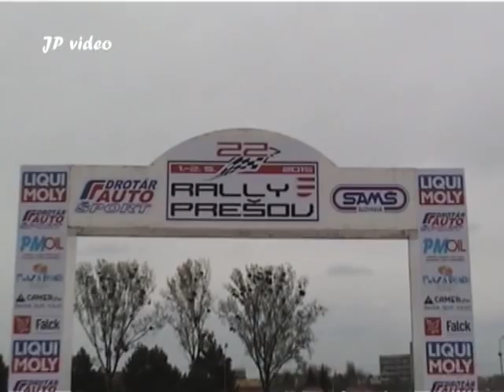RALLY PREŠOV 2015 - VALOUŠEK kríza (JP video)